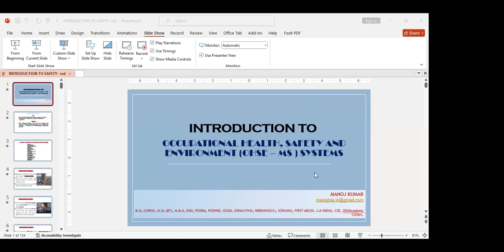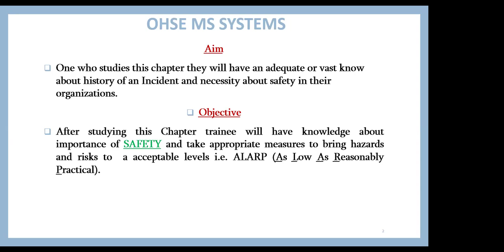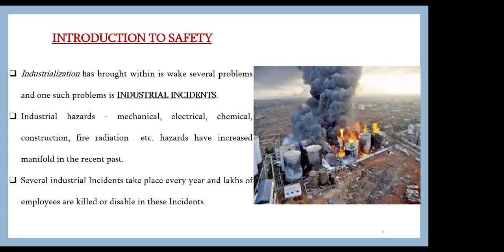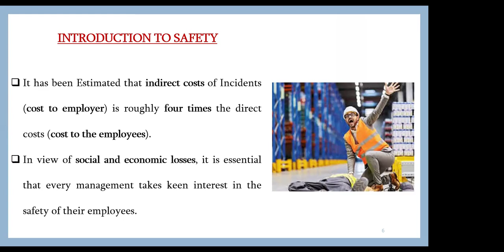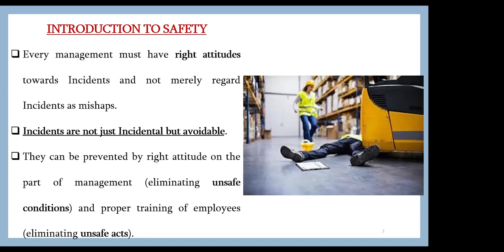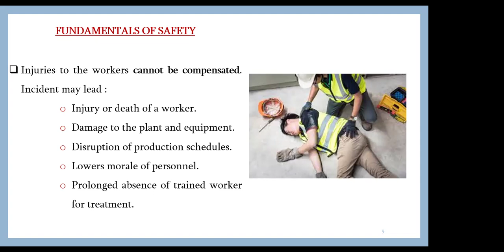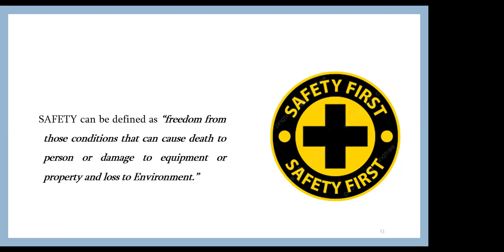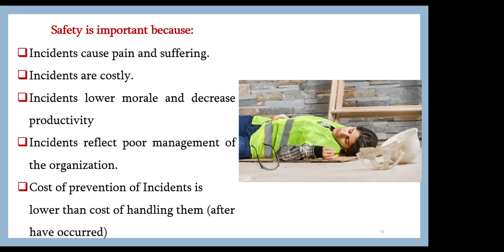Introduction to safety -accident theory and color coding/24.06.2024/SBTET IND